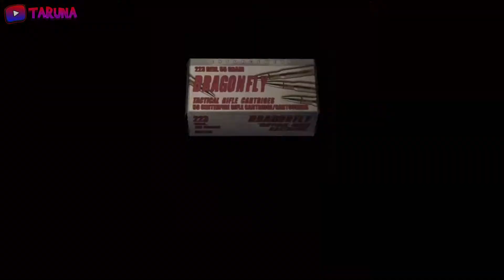MISI LEON MENYELAMATKAN ASHLEY | RESIDENT EVIL 4 (Mode Profesional) - Part 8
Resident Evil 4 Ultimate HD Edition merupakan remastered dari Resident Evil 4 yang release pada tahun 2005.
Resident Evil 4 salah satu game dengan genre action-horor yang paling terfavorit sekaligus menjadi Game Of the Year pada tahun 2005.
Karakter utama dari Resident Evil 4 yaitu Leon S. Kennedy, Dia adalah Agen Khusus Amerika yang ditugaskan untuk mencari anak perempuan President AS yang diculik secara misterius di sebuah desa di Spanyol.

Di Mode Profesional, gw akan coba namatin sampai akhir dengan bermodalkan senjata terkuat yang ada di Resident Evil 4.

Bagaimana jalan ceritanya? Ayo kita ikuti bersama-sama.